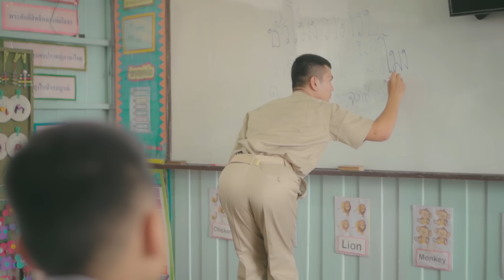ผู้สาวมักอ้ายบ่ - น้องเอเชีย【MV OFFICIAL】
เพลง ผู้สาวมักอ้ายบ่
ศิลปิน น้องเอเชีย
คุมร้อง ดรีม ภูไทเร็คคอร์ด
Music directer ภานุวัฒน์ สิงห์สนั่น
ผลิตโดย PTSS Production
ห้องบันทึกเสียง ภูไทเร็คคอร์ด ☎️  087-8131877

🎼 สำนักภูไทเร็คคอร์ด ทำดนตรีทุกแนวบนโลก
Onestop Service Music จุดเดียวเบ็ดเสร็จ ทั้งดนตรี  วีดีโอ ภาพ
โดยทีมงานเข้มแข็ง มืออาชีพ จากภูไท เร็คคอร์ด
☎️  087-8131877